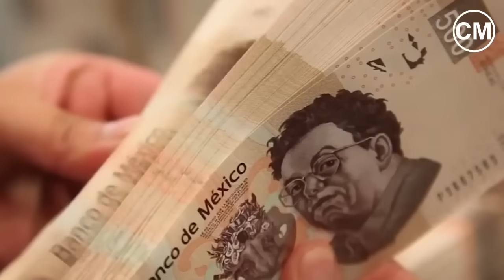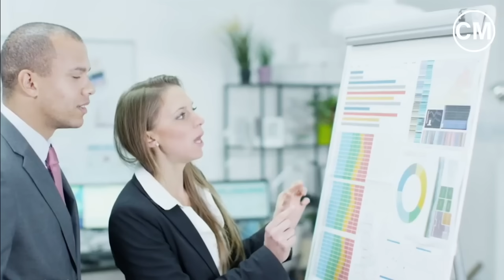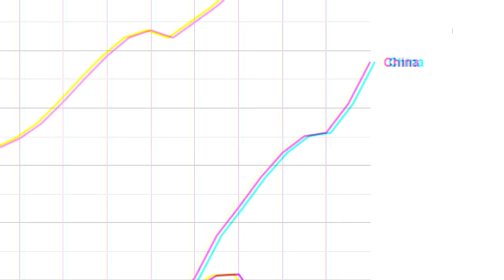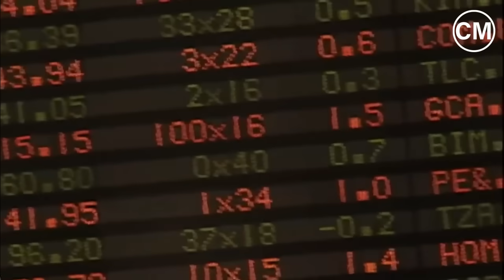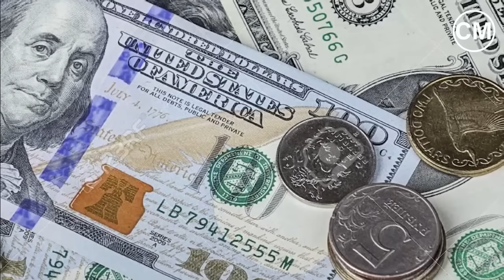México año 2050 una futura potencia: "Situación actual y panorama global" - Conociendo México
México una futura potencia en el año 2050. A pesar de la situación mundial actual México se comenzará a recuperar en el 2021, lo cual sigue siendo candidato para entrar en los Próximas 11 potencias en el 2050.
▬▬▬▬▬▬▬▬▬▬▬ஜ۩۞۩ஜ▬▬▬▬▬▬▬▬▬▬